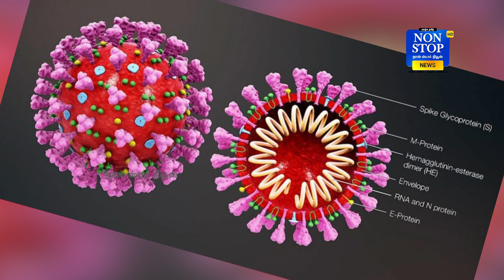மூன்றாவது அலை....குழந்தைகளை காப்பாற்றுங்கள்....ஸ்டாலினுக்கு சீமான் கோரிக்கை | Seeman |CM.M.K.Stalin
மூன்றாவது அலை. குழந்தைகளை காப்பாற்றுங்கள். ஸ்டாலினுக்கு சீமான் கோரிக்கை